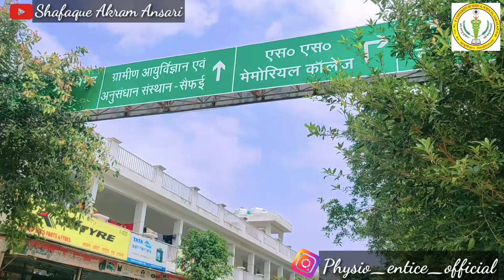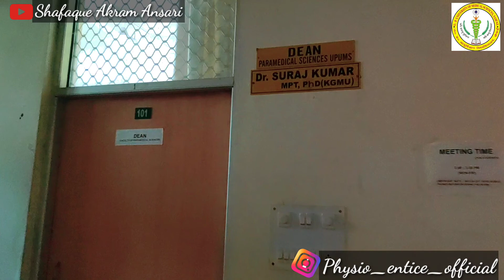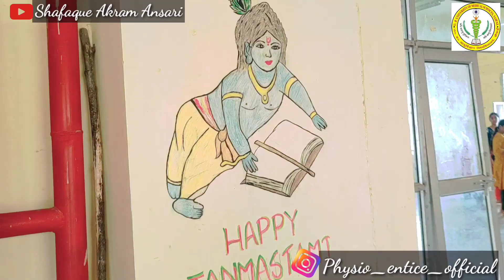A journey to Saifai hospital, college and hostel. DrSurajKumar Physiotherapist.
Paramedical College at Saifai was basically Proposed in February 2006 but its very first Academic Session Commenced in 2012. A Prestigious and the very first of its kind not only in State of Uttar Pradesh but also in India, a much Awaited Paramedical College in Government sector finally came into existence as “Paramedical Vigyan Mahavidyalaya” (College of Paramedical Sciences), Saifai (Etawah) in the year 2012 which actually proves the strong visionary foresight of Shri Mulayam Singh Yadav Ji. The college has been established as a constituent college of UP RIMSR, Saifai. The decision to add a paramedical college in Saifai was well supported by the fact that there is an acute shortage of paramedical/ allied health professionals in government and private hospitals of the state as well as in country.

The very First Academic Session of the College was commenced in 2012-13 by starting 13 courses in various disciplines of the Paramedical/ Allied Health Sciences. At the Bachelor’s level (4 courses) in Physiotherapy & Medical Laboratory Technology while at the Diploma level (11 courses) in Physiotherapy, Medical Laboratory Technology, Optometry, X-Ray, CT Scan, MRI, Cardio. Tech, Blood Transfusion Tech., Dialysis Tech., Operation Theatre Tech. & Emergency and Trauma Care. In academic session 2013-14, two more bachelor’s level courses in Optometry and Radiological Imaging Tech. discipline were introduced. All bachelor courses are affiliated to CSJMU, Kanpur till Batch 2015-16 and with the up gradation of the UPRIMS into UPUMS (Medical Sciences University) from Batch 2016-17 onwards all degree courses are now self affiliated while all diploma courses are running under the State medical faculty, Lucknow. The total intake in various paramedical courses is about 510. The college has already recruited around 26 eminent faculty members at different levels for the various disciplines. And many more faculty members will be joining in the coming months which will further add to the quality of teaching and training imparted.

The college campus is approximately 2 kms away from U.P.U.M.S. and spread into an area of 44 acres of land comprising of an Academic cum Administrative block, Lecture theatre complex, Hostels for the students, Play ground, Green belts and Residential accommodation for the teaching faculty and the college staff.

Academic Block: (Left and Right wing) housing various departments namely Optometry, Physiotherapy, Medical Lab Technology, Radiological Imaging Technology and Other paramedical courses. Each department is having lecture halls, tutorials, libraries, museum, well-equipped laboratories and computer as well as research labs.

Administrative block: Dean/Principal office as well as Administrative, finance & Departmental Offices and faculty rooms.

Lecture Theatre Complex: 6 Air-conditioned lecture theatres.

Hostel Complex: 4 hostels for girls and 5 hostels for the boys which can accommodate a total of around 2000 students.

Residential Complex: The faculty and staff members are residing in the already constructed Type –I, II, III and V quarters.

Many Developments have already taken place including Central library, Guest House and Multi-purpose Hall while many more are lined up for the future years like landscaping of the whole campus, etc.

The college of paramedical sciences will remain a pioneer institution in spreading the quality teaching and training in various disciplines of Allied Health/ Health Care sciences for years ahead.

“Any Place that anyone can learn something useful from someone with Experience is an Educational Institution” - “Al Capp”